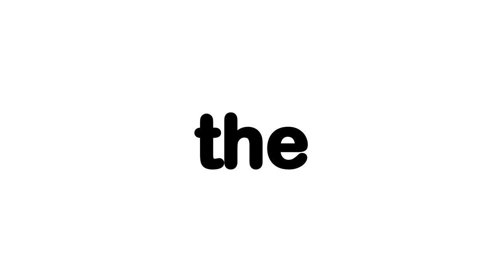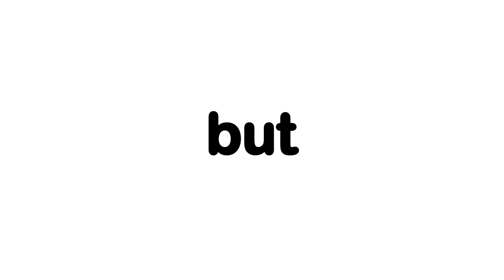Dumbest Things I Did As A Kid...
Dumb Things I Did As A Kid...

Today I talk about the dumbest things I did as a kid. I was a dumb kid  I had 1 function brain cell on an average day